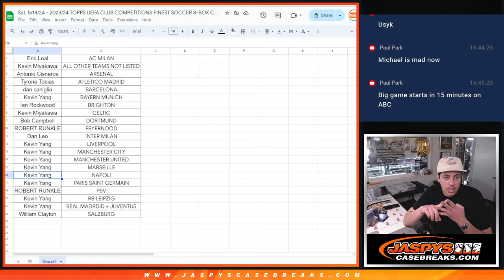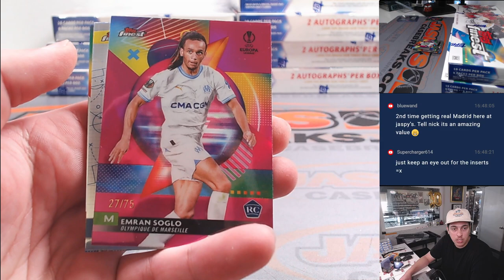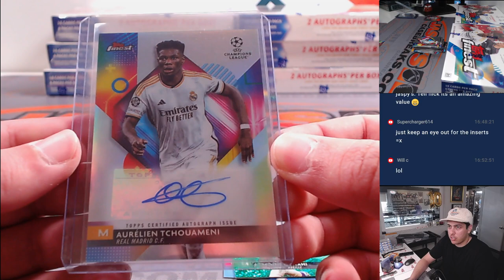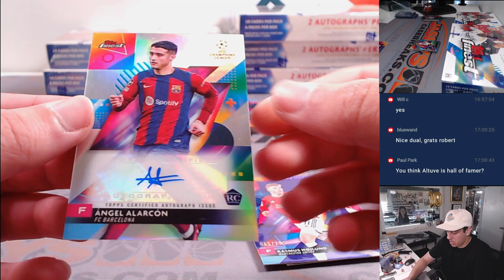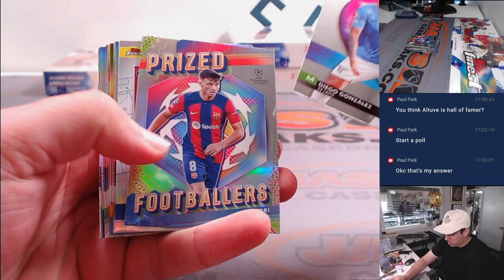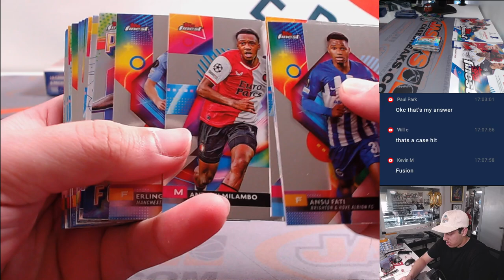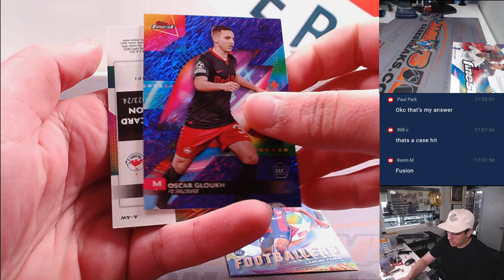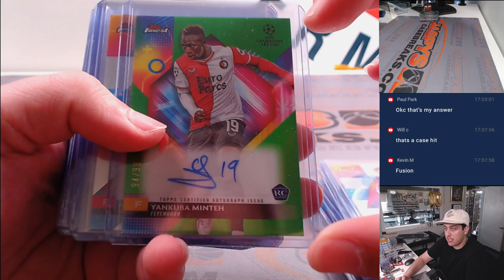Sat. 5/18/24 - 2023/24 TOPPS UEFA CLUB COMPETITIONS FINEST SOCCER 8-BOX CASE BREAK #6 *PYT*